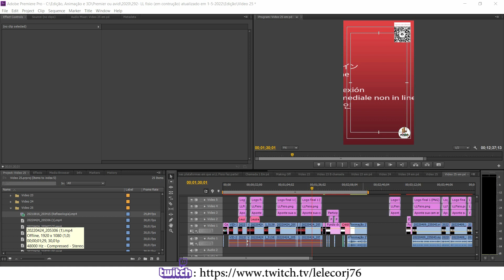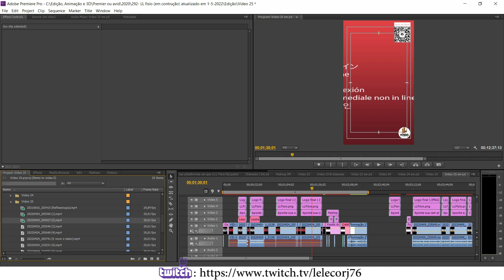Adobe Premier - Dica 6: Como Relinkar um video no Adobe Premier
No video de hoje você irá aprender como Relinkar um video no Adobe Premier!